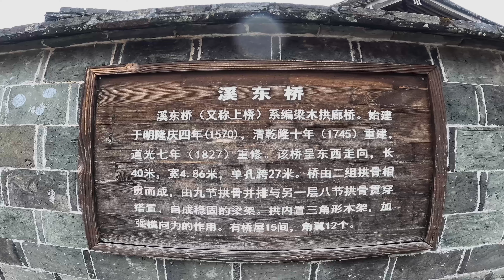「4K YH Travel Life」环游中国 79/走进古诗里！江南50年一遇的大雪，踏雪寻梅/ 50 years of heavy snow， Into ancient poetry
三生有幸，能让我看见这样的风光#泰顺

▼  攝影器材 ▼
Gopro hero10 + DJI MINI2 +Fuji X-T30+iPhone13